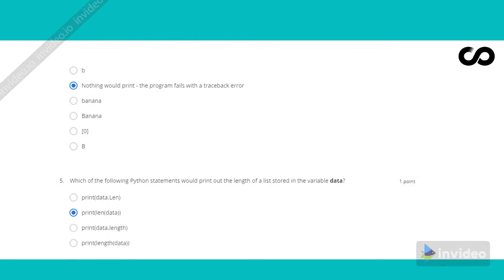Coursera Programming for Everybody(python data structure ) week 4 chapter 8 solution